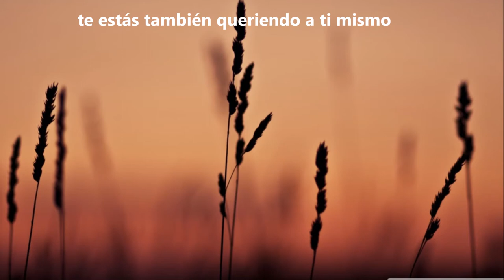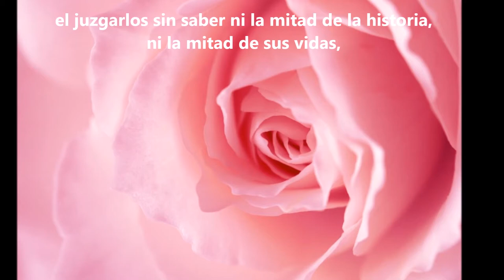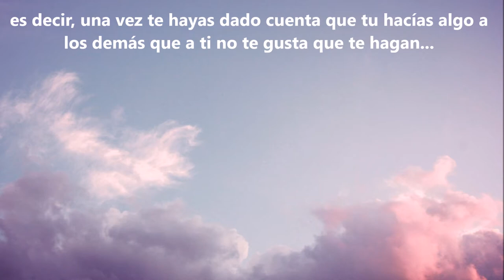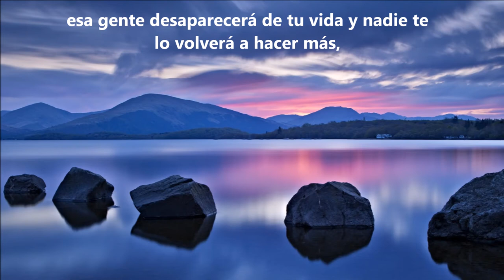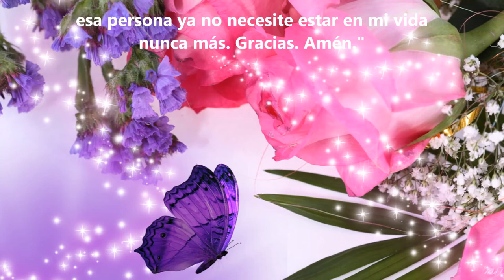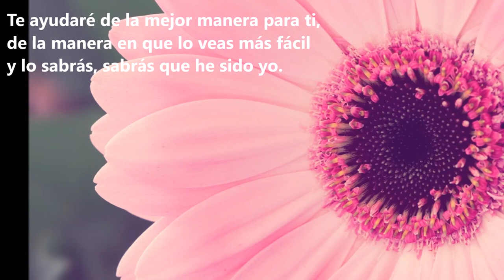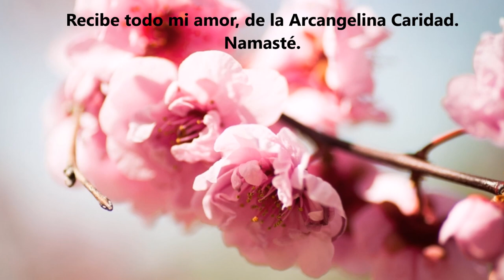Integrate en el TODO Gracias a la Arcangelina Caridad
La parte femenina del Arcángel Chamuel nos recuerda lo importante que es aceptar a los demás tal y como son. Y nos ayuda a limpiar los conflictos que tengamos con gente de nuestro alrededor, para sanar lo que tengamos pendientes con ellos y que así, puedan salir de nuestra vida.

¡Gracias!